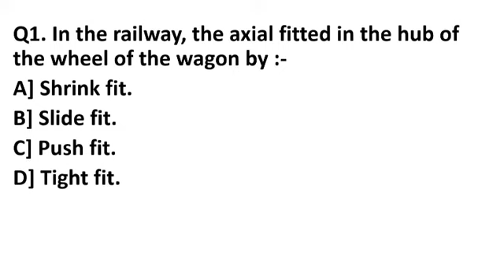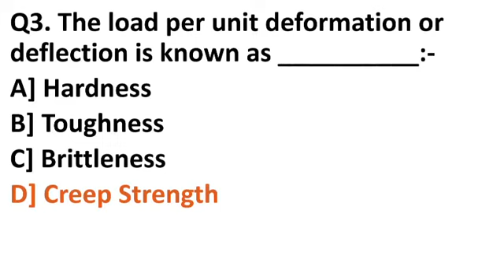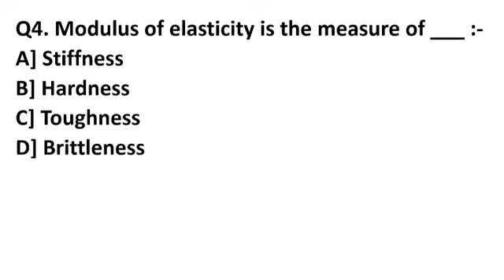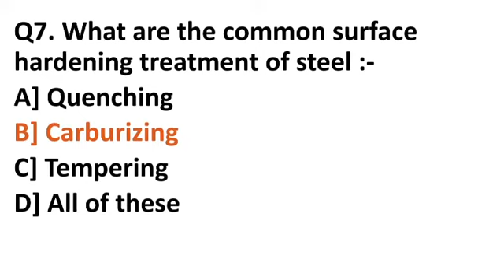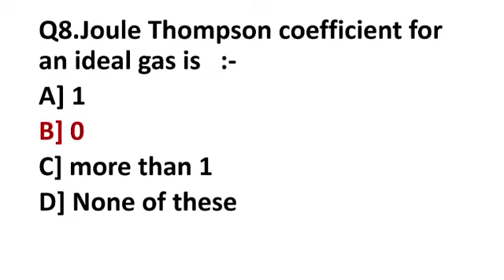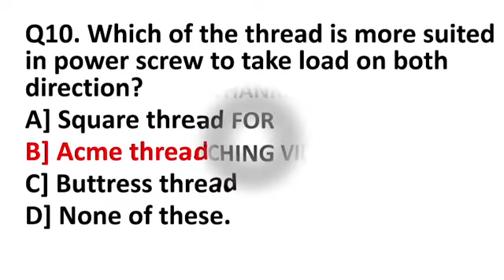Mech Dose #85-PREPARATION OF MECHANICAL EXAMINATION PART-2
mechanicalexampreparation leet

This times, i am coming out with the video on solving questions from"PREPARATION OF MECHANICAL EXAMINATIONS PART -2" for Mechanical Engineering Diploma and  B.tech pass out students and those students doing preparation for govt. jobs like DRDO, SSC, DSSSB, GATE, ISRO, DMRC and LEET etc. and for  Higher Qualification in the mechanical field .

The VIDEO is very useful FOR MECHANICAL, MECHANICAL MAINTENANCE, PRODUCTION, AUTOMOBILE AND AERONAUTICS DIPLOMA and  B.TECH. STUDENTS.